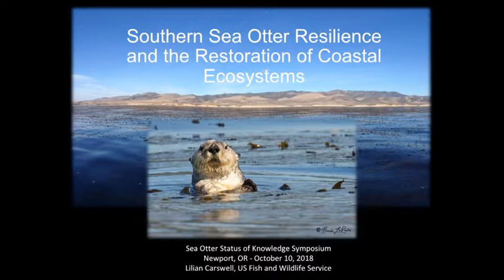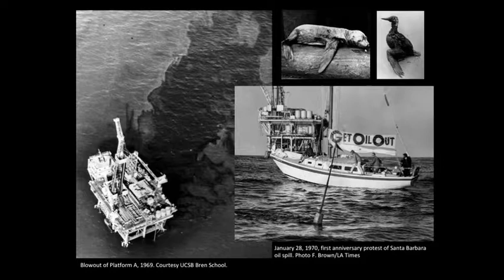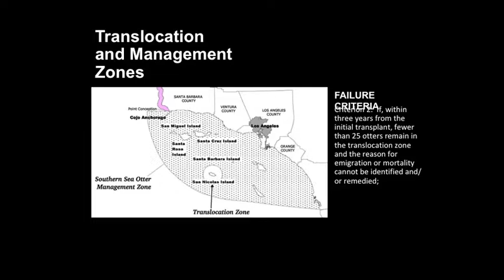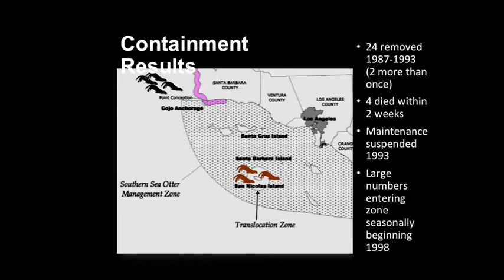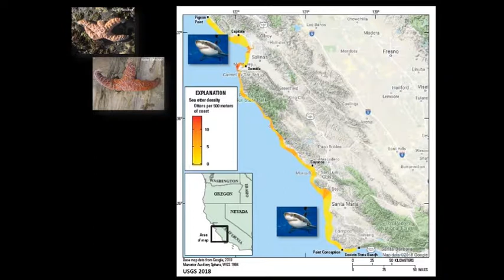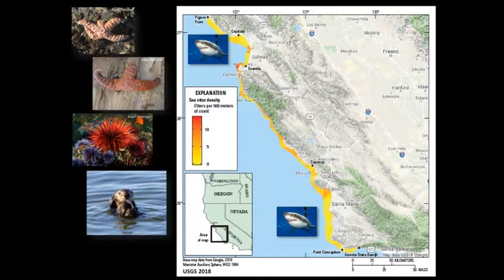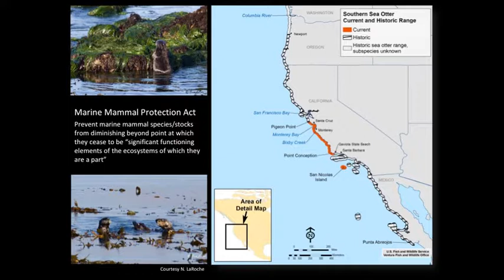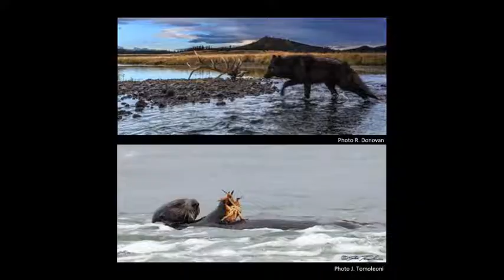2 California Population Status & Conservation Issues - Lilian Carswell, USFWS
A presentation at the 2018 Oregon Sea Otter Status of Knowledge Symposium. Lilian Carswell is the US Fish and Wildlife Service Southern Sea Otter Recovery Coordinator in Santa Cruz, CA.